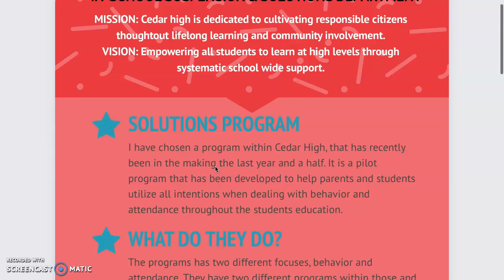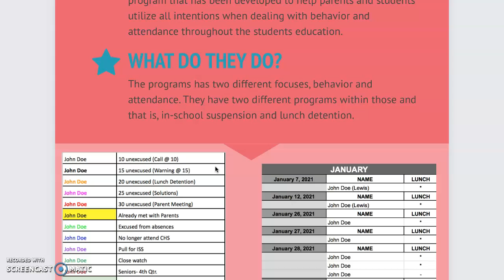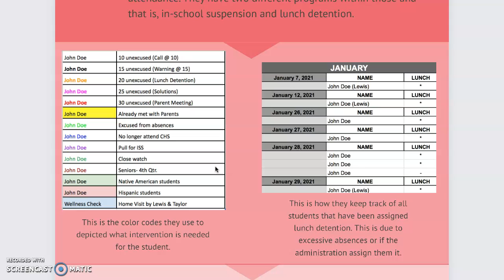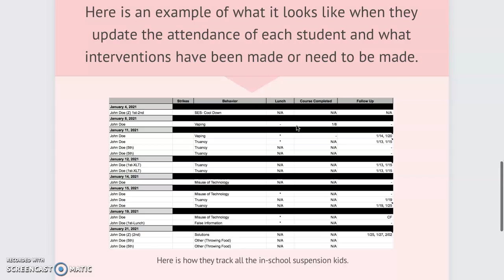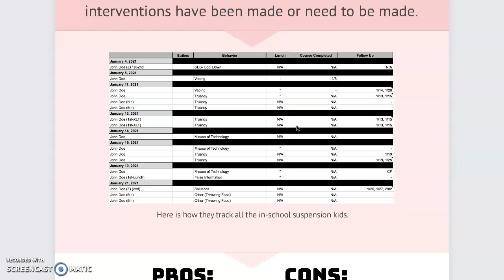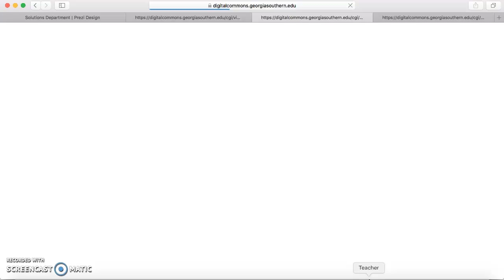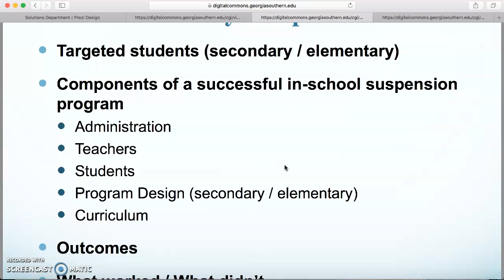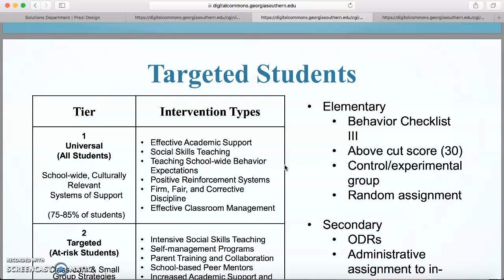Cedar High School - Solutions Program